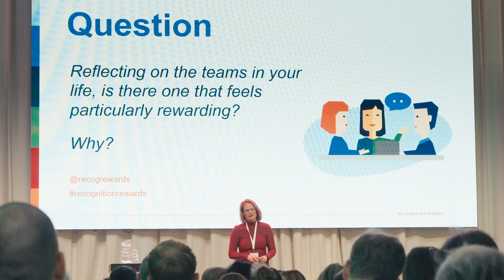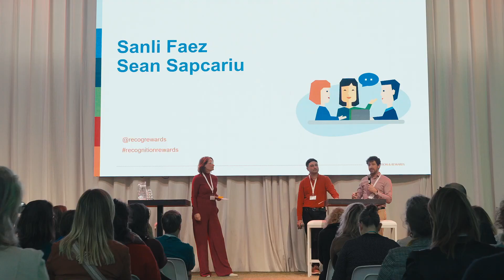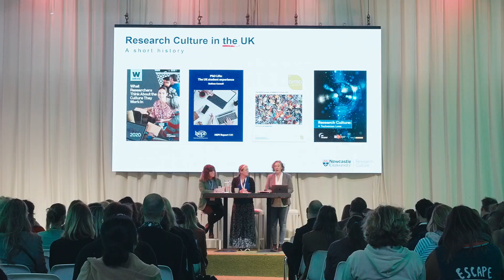Aftermovie Recognition & Rewards Festival 2024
On Friday, November 8th, we welcomed around 200 participants to the Recognition & Rewards Festival. At the Mauritskazerne in Ede, attendees engaged in dialogue through 20 different workshops.
Watch the aftermovie to get a glimpse of the day!